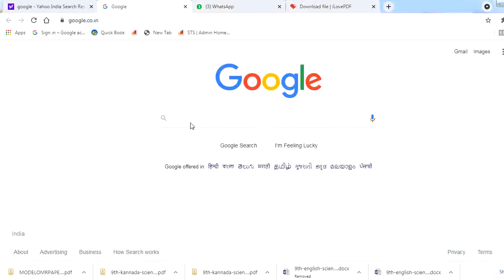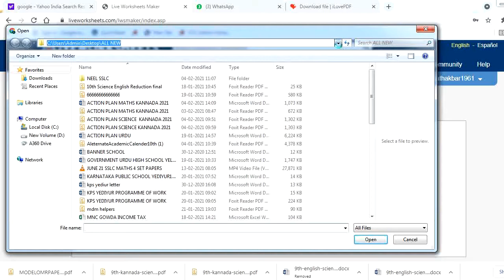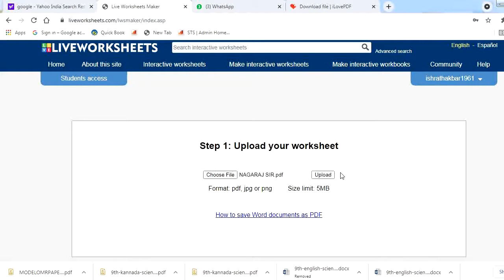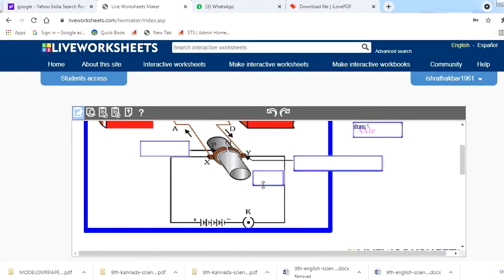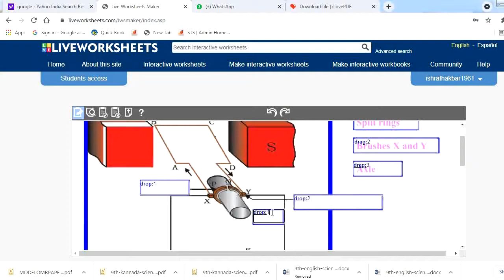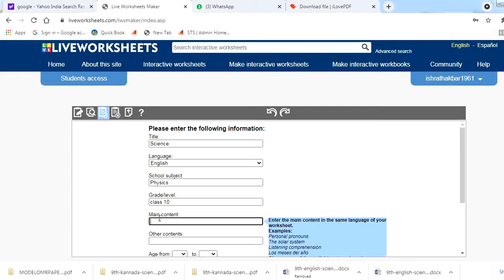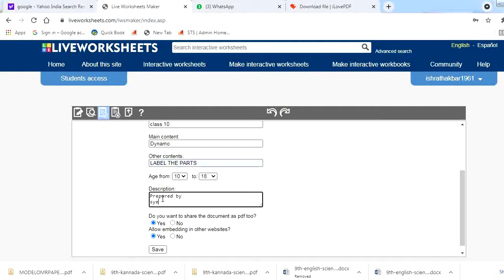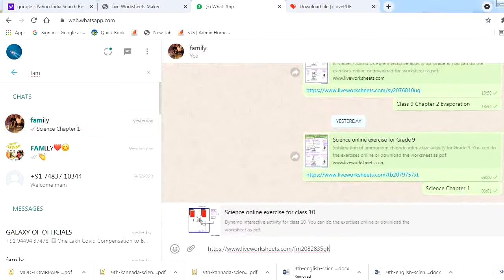LIVE WORK SHEET IN KANNADA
SCIENCE  CCCC